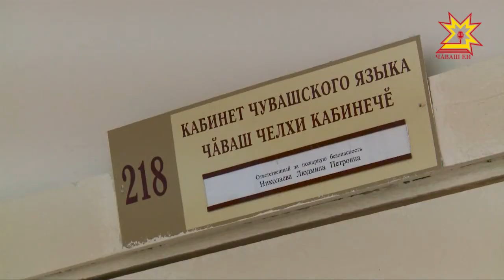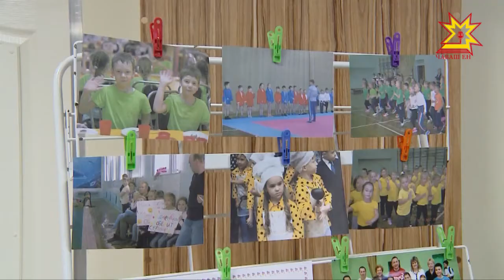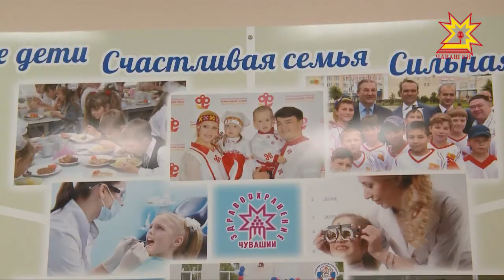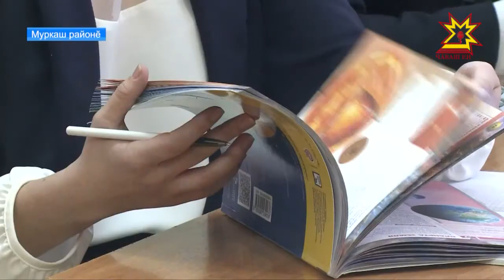Республика 17.01.2018 на чувашском языке. Вечерний выпуск